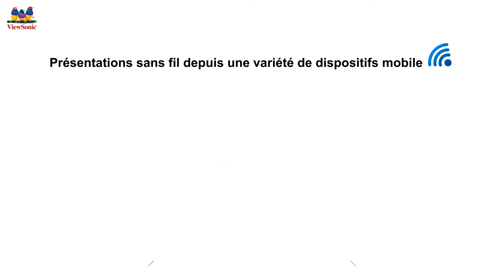ViewSync Projector_45 seconds_French version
ViewSonic introduces ViewSync Advanced Connect Technology (ACT) to demonstrate the many different, appealing features of ACT. This video has been subtitled in French for regional use.